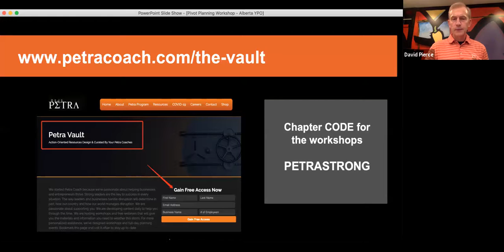Coaches' Corner - May 6